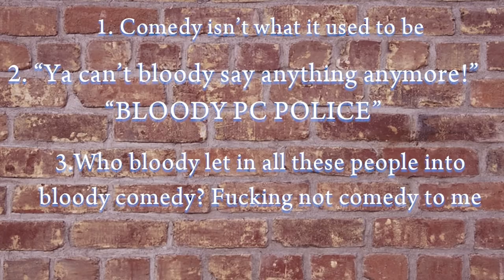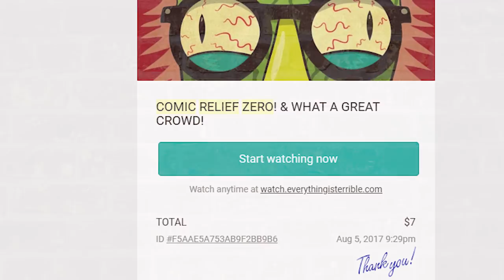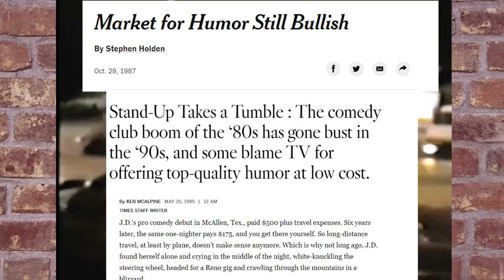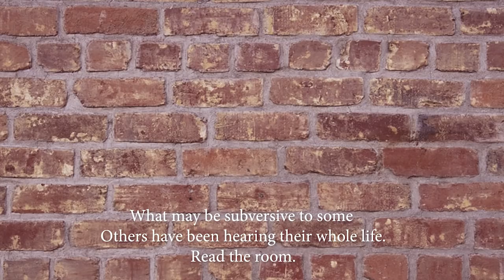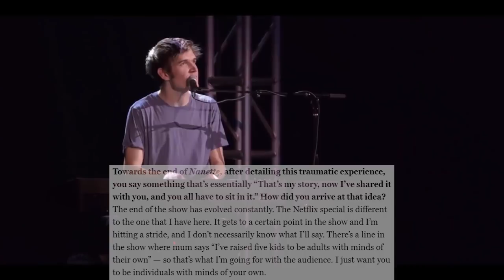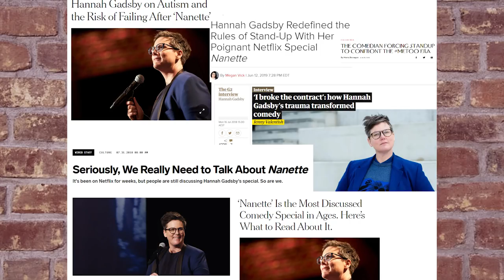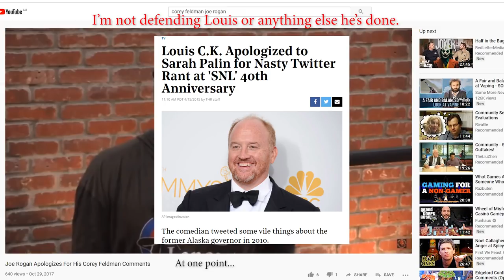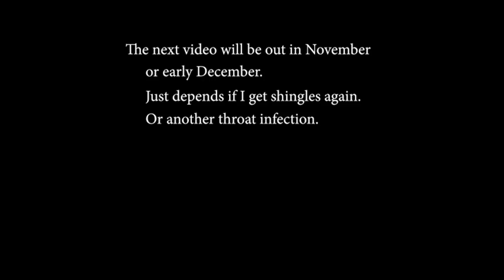Why Stand Up is Dying: A Measured Response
A eulogy and autopsy on the death of comedy. A politically incomplete series by Harrison Engstrom. Apologies to HBomberGuy.

Video Clips Used:
Comic Relief Zero - Everything is Terrible (2013)
Everybody Sing - MGM (1938)
Directed by Edwin L. Marin
Starring Judy Garland

Footage of me bombing - Tom Clarke (2018)
Material by Harrison Engstrom
Video work by Tom Clarke

The Eulogy  - Belinda Tang (2019)
Written and Directed by Harrison Engstrom
Video work by Belinda Tang

A Night on the Sunset Strip - Len Enders (1991)

Catch a Rising Star - HBO (1987)

Is It Live or Is It Memorex - Memorex (1982)

Found Out I’m Gay - Aunty Donna (2014)

You’ve Got A Friend In Me - Cracker Milk (2018)

Same Joke, Different Shows series - Brian Stockton (2018)
Edited by Brian Stockton

Nanette - Netflix (2018)
Material by Hannah Gadsby
Directed by Jon Olb and Madeleine Parry

Make Happy - Netflix (2016)
Material by Bo Burnham
Directed by Bo Burnham and Christopher Storer

The Green Room with Paul Provenza - Showtime (2011)
Raw Comedy 2006 - ABC (2006)

Larry King Now - Ora TV (2016)

Larry King Live - CNN (1990)

George Carlin: Again! - HBO (1978)
Material by George Carlin
Directed by Marty Callner

The Blues Brothers - Universal (1980)
Starring John Belushi and Dan Aykroyd
Directed by John Landis

And finally, Fox News (2018)